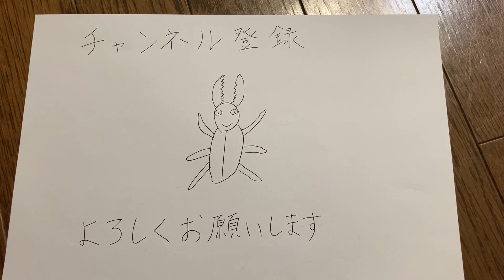家の周りの嬉しい出会い 春の野草編